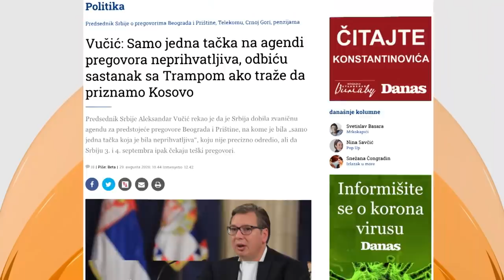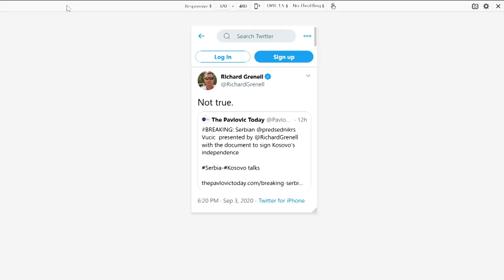Rada Trajković: "Ja ne znam šta možemo da dobijemo ako damo Kosovo"